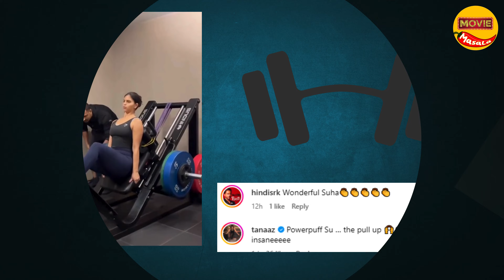सुहाना खान का जबरदस्त वर्कआउट! 😍 पापा शाहरुख के साथ 'King' में दिखेंगी! 💪🔥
सुहाना खान का जिम में मेहनत करते हुए वीडियो हुआ वायरल! 💥 अपनी अगली फिल्म 'King' के लिए वो जोर-शोर से तैयारी कर रही हैं, और इस बार बड़े पर्दे पर पापा शाहरुख खान के साथ नजर आएंगी! 🎬
फ़िल्म की शूटिंग अगले साल से शुरू होगी, जिसमें शाहरुख के साथ अभिषेक बच्चन और अभय वर्मा भी होंगे। फैंस सुहाना के जबरदस्त फिटनेस और खूबसूरती के कायल हो गए हैं। 💖
जानिए कैसे सुहाना ने वर्कआउट में कमाल कर दिखाया और उनके फैंस ने क्या कहा! 😍

AI Tool Usages—This video script was partially generated using ChatGPT and Gemini. While the core ideas and narrative are my own, AI-assisted me in certain script sections to streamline the writing process. I carefully reviewed and edited all AI-generated content to ensure accuracy and alignment with my creative vision.

The content provided on the Movie Masala YouTube channel, with the handle @MovieMasala108, is only intended for entertainment and informational purposes. While we strive to deliver accurate and up-to-date information, please note that the nature of the entertainment industry can lead to rapidly changing circumstances.

The opinions expressed by the hosts, guests, and contributors on this channel do not necessarily reflect the views of Movie Masala. We encourage our viewers to exercise discretion and judgment when interpreting the presented content.

Any information, news, or updates this channel shares are based on available sources and may be subject to inaccuracies or changes. Unless explicitly stated, we do not endorse any specific views, products, services, or individuals mentioned in our content.

Movie Masala is committed to maintaining a respectful and inclusive community. Comments, feedback, and discussions are welcomed, but we reserve the right to moderate and remove any content that is offensive, inappropriate, or violates our community guidelines.

By engaging with the content of Movie Masala, you acknowledge and agree to the terms of this disclaimer. We recommend cross-referencing with reputable sources and official channels for the most accurate and reliable information.

Thank you for being a part of the Movie Masala community and enjoying the exciting world of Bollywood with us!